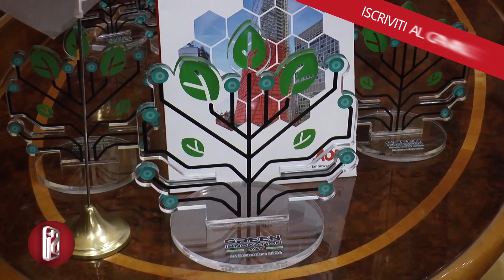UNIONE INDUSTRIALI DI NAPOLI: PREMIO GREEN INNOVATION DAY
Sono stati premiati i vincitori della prima edizione del contest Green Innovation Day per l’innovazione sostenibile come vantaggio competitivo. Il premio è stato istituito dal Gruppo Giovani Imprenditori dell’Unione Industriali di Napoli con l’obiettivo di una cultura di impresa rivolta all’innovazione. Ad un’innovazione che nasce dai giovani e che viene concepita in ottica sostenibile, ad un’innovazione che rappresenti per le aziende un reale e concreto vantaggio competitivo.